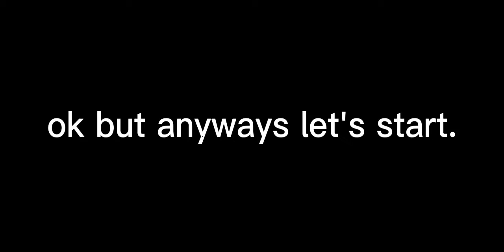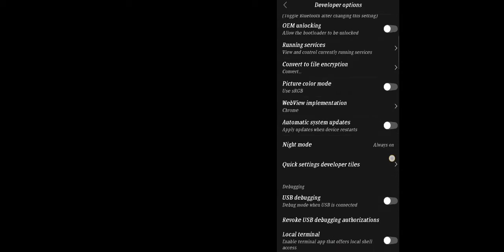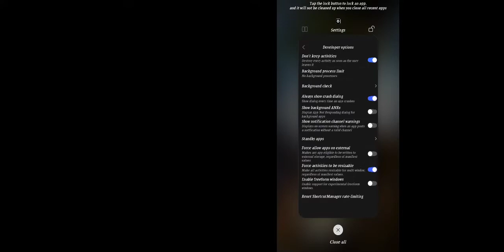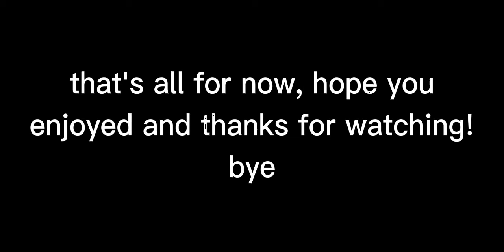How to fix lag and avoid crashes in Genshin Impact | Tutorial | • The Quinn •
First ever genshin video 😌💅